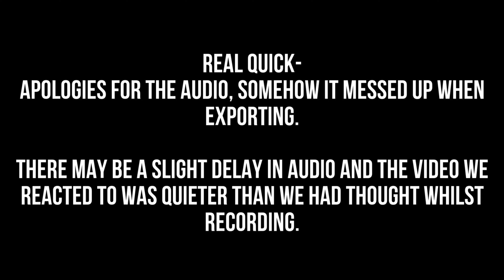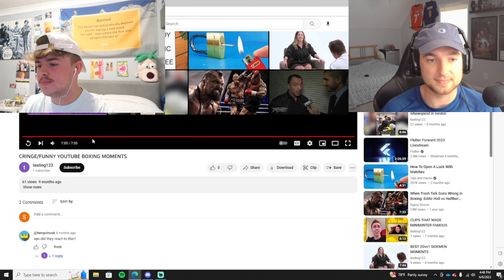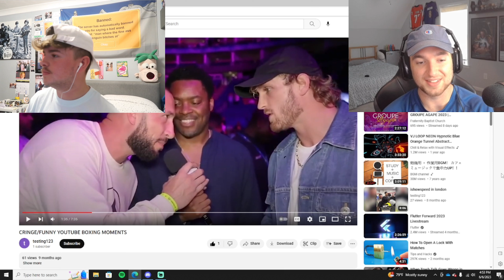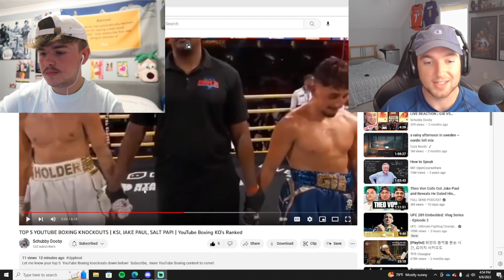THE CRINGIEST YOUTUBE BOXING MOMENTS ft Schubby Dooby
Reacting to a compilation of ‘Cringe YouTube Boxing Moments’ with Schubby Dooby!

I had a lot of fun making this, if you want to see another collab with Me and Schubby Dooby, please let us know!

Anyways I Will CATCHYA LATER!